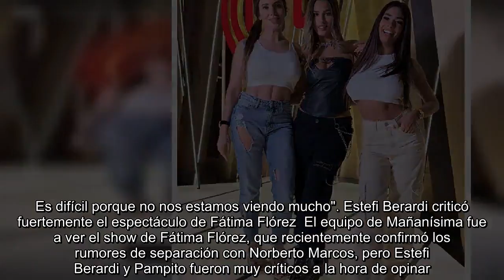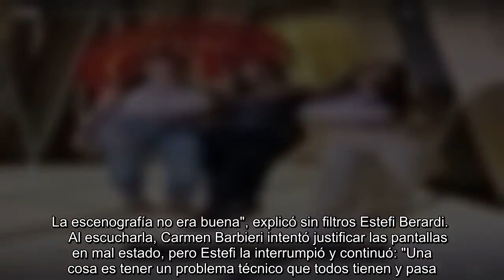Estefi Berardi reveló que Julieta Poggio y su novio podrían estar en crisis